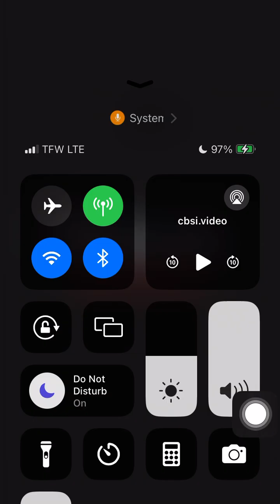Venom 3 IS GONNA BE 🔥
VENOM 3 IS GONNA BE LIT🔥

Heemz Gaming

May you guys enjoy the video! If you guys have any requests on what my next video should be, let me know in the comments, & if you guys enjoyed the video, Also, in order to stay updated on when I drop my new content be sure you guys hit the Like and Subscribe Buttons!